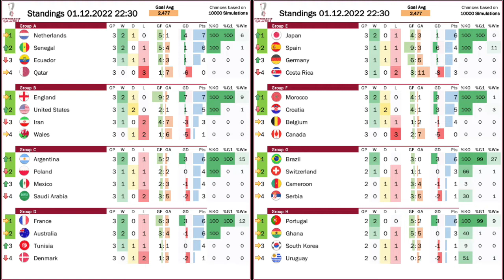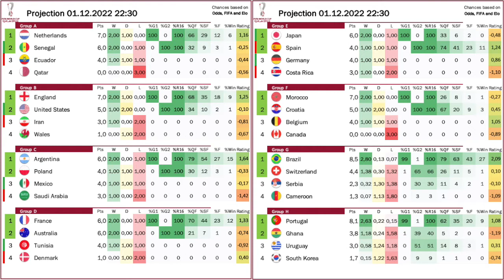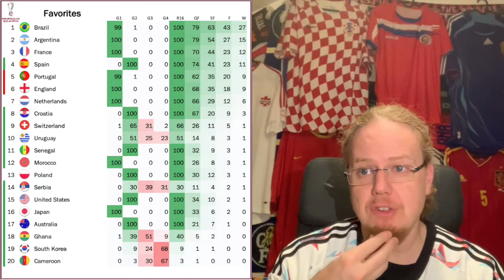That Was Just Beyond Madness!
I have no words! Somehow, the finish to Group F turned out to be even on finer margins than yesterday's remote battle between Poland and Mexico and yet, even that was not the pinnacle! There was a point today where both Spain AND Germany were eliminated! In the end, it is the four time champions that have to go packing (again) and have to do similar soul searching as the aging golden generation of Belgium.

00:00 Opening observations
05:11 Lukaku misses cost Belgium
09:22 Morocco hang on to first place
10:43 Another Japan stunner
14:19 Germany out again
16:18 Standings, projections and upcoming games